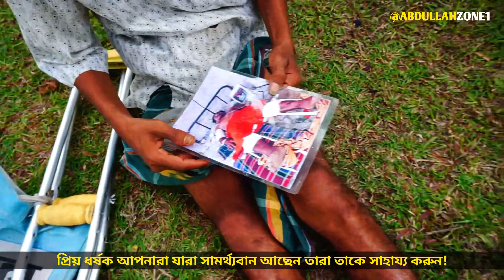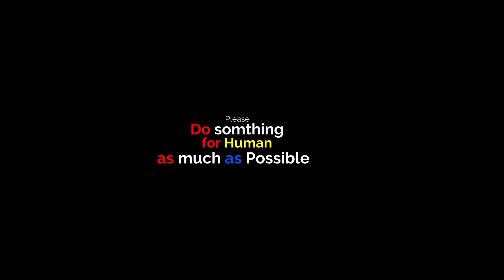আমাকে সাহায্য করুন সন্তানদের মুখে দুটো ভাত দিতে চাই হাসান আলীর আর্তনাদ | interview of poor Hasan Ali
অসহায় হাসান আলীর সাথে অথবা তার পরিবারের সাথে যোগাযোগ করতে অথবা তাদের আর্থিক সাহায্যের জন্য এই নম্বরে যোগাযোগ ও অনুদান পাঠাতে পারবেন: নম্বর: 👇
রকেট, বিকাশ, নগদ নম্বর: 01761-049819
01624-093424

বিঃদ্রঃ অসহায় গরীব দূঃখি মানুষের অনুদান বা সাহায্যের প্রয়োজন হলে অথবা কারো ইন্টারভিউ এর জন্য যোগাযোগ করুন:
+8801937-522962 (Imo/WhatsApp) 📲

ইসলাম সব সময় ভ্রাতৃত্বের শিক্ষা দেয়। অসহায় অসচ্ছল মানুষের সেবায় এগিয়ে আসা ইসলামে অন্যতম ইবাদত। আল্লাহ যাকে অর্থ-সম্পদ দিয়েছেন তিনি সে সম্পদ থেকে অভাবী মানুষকে সাহায্য করলে তাতে আল্লাহতায়ালা খুশি হন।
এ ধরনের মানবিক কর্তব্য পালন রাত জেগে অবিরাম নফল নামাজ আদায় ও অবিরত নফল রোজার সমতুল্য।

কোনো ভাই অসুস্থ বা আহত হলে কিংবা কোনো ক্ষতি বা বিপদের সম্মুখীন হলে অপর ভাই তার সাহায্যে এগিয়ে আসবে। কারণ দুনিয়ায় কোনো মানুষের পক্ষে একাকী বাস করা সম্ভব নয়। বিভিন্ন প্রয়োজনে একে অপরের সাহায্য ছাড়া মানুষ চলতে পারে না।
এ ছাড়া বিপদসংকুল পরিস্থিতিতে অন্যের সাহায্যের প্রয়োজন পড়ে। কেন না, কোনো মানুষ যখন কোনো বিপদের সম্মুখীন হয়, সে তখন সবচেয়ে বেশি অসহায়ত্ব অনুভব করে। ওই সময় সে আন্তরিকভাবে অন্যের সাহায্য প্রত্যাশা করে।

''মহান আল্লাহ আরও ইরশাদ করেন, ‘ইমানদার পুরুষ ও ইমানদার নারী একে অপরের সহায়ক।'' (সূরা তওবা, আয়াত: ৭১)।

''হাদিসে রাসূল (সা.) বলেন, ‘নিশ্চয়ই আল্লাহ তার প্রতি দয়া করেন, যে তার বান্দাদের প্রতি দয়া করে।'' (বোখারি, হাদিস : ১৭৩২)।

মহানবী (সা.) আরও বলেন, ‘যে ব্যক্তি দুনিয়ায় অপরের একটি প্রয়োজন মিটিয়ে দেবে, পরকালে আল্লাহ তার ১০০ প্রয়োজন পূরণ করে দেবেন এবং বান্দার দুঃখ-দুর্দশায় কেউ সহযোগিতার হাত বাড়ালে আল্লাহ তার প্রতি করুণার দৃষ্টি দেন।’ (মুসলিম, হাদিস : ২৫৬৬)।

রাসূলুল্লাহ (সা.) আরও এরশাদ করেন, ‘মুমিনরা পারস্পরিক ভালোবাসা ও সহযোগিতার ক্ষেত্রে এক দেহের মতো। দেহের কোনো অঙ্গ আঘাতপ্রাপ্ত হলে পুরো দেহ সে ব্যথা অনুভব করে।’
(বোখারি, হাদিস: ৬০১১)

''পবিত্র কোরআনে এরশাদ হয়েছে, ‘তাদের (বিত্তশালী) ধনসম্পদে অভাবগ্রস্ত ও বঞ্চিতদের অধিকার রয়েছে।''
(সূরা জারিয়াত, আয়াত : ১৯)।

''আল্লাহ রাব্বুল আলামিন পবিত্র কুরআনে অন্যত্র এরশাদ করেন, ‘তারা আল্লাহর সন্তুষ্টি তথা তার আহ্বানে সাড়া দিয়ে দরিদ্র, এতিম ও বন্দিদের খাদ্য দান করে।''
(সূরা দাহর, আয়াত : ৮)।

''আবু সাঈদ খুদরি (রা.) বলেন, হুজুর (সা.) বলেছেন, ‘কোনো মুসলমান অপর মুসলমানকে বস্ত্রহীনতায় বস্ত্র দিলে আল্লাহপাক তাকে জান্নাতের সবুজ বস্ত্র পরাবেন।''
(তিরমিজি, হাদিস : ২৮৩৫)।

''রাসূলুল্লাহ (সা.) আরও বলেছেন, ‘তোমরা ক্ষুধার্তকে খাদ্য দাও, অসুস্থ ব্যক্তির খোঁজ-খবর নাও, বস্ত্রহীন লোকদের বস্ত্র দাও এবং বন্দিকে মুক্ত করে দাও।'' (বোখারি, হাদিস : ২৪১৭)।

''রাসূল (সা.) বলেন, ‘হে বনি আদম! যদি উদ্বৃত্ত অর্থ দান কর, তাহলে ভালো হবে আর আটকে রাখলে ক্ষতি হবে।''
(আবু দাউদ, হাদিস: ১৯৬৪)।

''রাসূল (সা.) আরও বলেছেন, ‘বান্দা ভাইকে সাহায্য করে, আল্লাহ ততক্ষণ বান্দাকে সাহায্য করে থাকেন।'' (মুসলিম, হাদিস : ২১৪৮)

মহানবী (সা.) বলেন, ‘যে মুসলমান অপর কোনো মুসলমানকে বস্ত্রহীন অবস্থায় বস্ত্র দান করবে, আল্লাহ তাকে জান্নাতে সবুজ বর্ণের পোশাক পরাবেন, খাদ্য দান করলে তাকে জান্নাতের ফল খাওয়াবেন, পানি পান করালে জান্নাতের শরবত পান করাবেন।’ (আবু দাউদ, হাদিস : ১৭৫২)

মানুষ সৃষ্টির সেরা জীব। সমাজে সেই মানুষেরই একটা অংশ গরীব-দুস্থ। তারা আমাদের সমাজের অবিচ্ছেদ্য অংশ। গরীব-দুস্থসহ সমাজের আশ্রয়হীন, দুর্বল ও অসহায় মানুষকে সাহায্য-সহযোগিতা করা ইসলামে অন্যতম ইবাদত। অসচ্ছল, বিপদগ্রস্ত এবং অভাবী মানুষের সাহায্যে কেউ এগিয়ে এলে আল্লাহ খুব খুশি হন।
তাই গরীব-অসহায়, দুস্থের প্রতি আন্তরিক ভালোবাসা প্রদর্শন ও সহানুভূতিশীল হওয়া অত্যাবশ্যক। ভ্রাতৃত্বের নৈতিক ও মৌলিক দাবি হল, একে অপরকে সাহায্য-সহযোগিতা করা এবং বিপদাপদে পাশে দাঁড়ানো। সহায়তা ও সহমর্মিতার হাত প্রসারিত করা। আল্লাহ সবাইকে তাওফিক দান করুন।

Thanks 💓